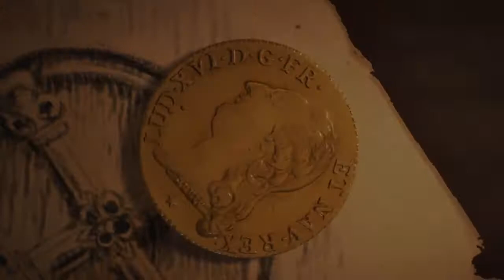Assassin‘s Creed Unity-DEAD KINGS Début "(SPOIL)" DLC (PS4) Fr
Assassin‘s Creed Unity DEAD KINGS